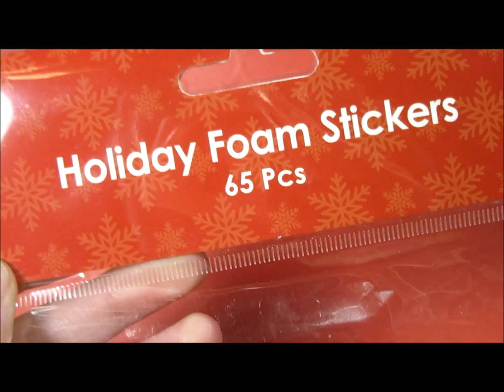Holiday Giveaway Winner! || Sugar Diamond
- LPS Amino: Sugar Diamond
- Roblox: sugardiamondlps

Bored? Do a Sugar Diamond Marathon! I have a variety of fun videos!